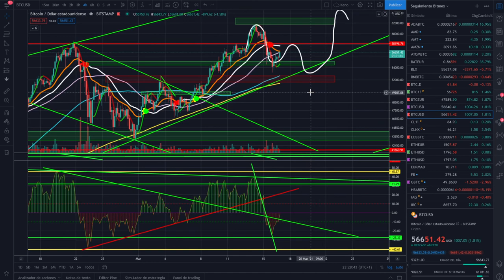🤟INCREIBLE TIENES QUE VER ESTO, BITCOIN 🚀🚀🚀